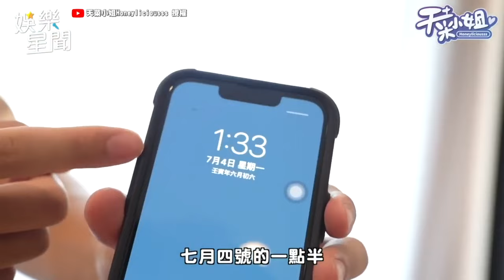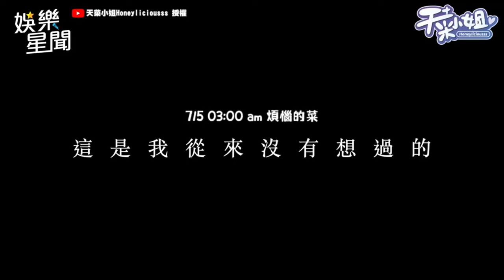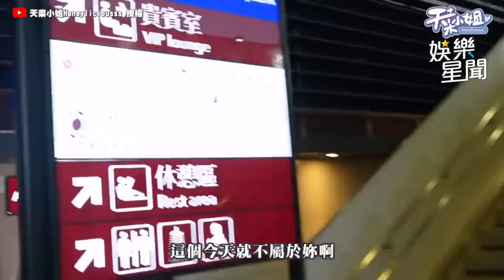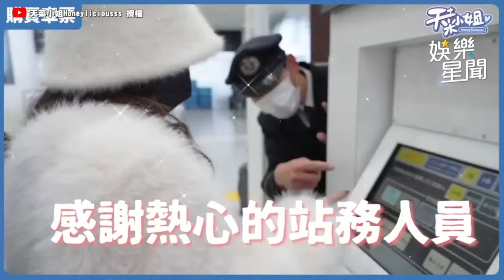最辣空姐合集 天菜 瑜伽洩完美體態超級水！邪惡「上帝視角」眼睛大吃冰淇淋啦›‹｜三立娛樂星聞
@-honeyliciousssgamingchann6422  授權